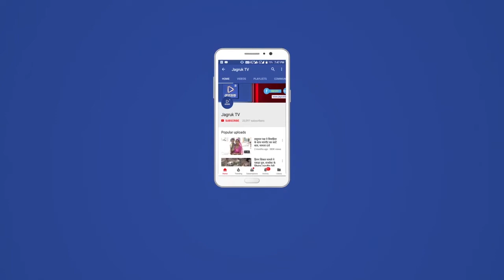Jagruk Tv सादड़ी : एसपी ने सोनाणा के कोरोना केयर सेंटर का दौरा किया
Jagruk TV

कोरोना पॉजिटिव आंकड़ों के बीच एसपी ने सोनाणा के कोरोना केयर सेंटर का दौरा किया

पाली एसपी राहुल कोटोकी देसूरी उपखंड में लगातार बढ़ते कोरोना पॉजिटिव के बीच सोमवार देर रात सोनाणा स्थित जूनीधाम खेतलाजी तीर्थधाम पहूंचे और गेस्ट हाउस में स्थापित कोविड केयर सेंटर का अवलोकन किया।

उपखंड में कोरोना पॉजिटिव का आंकड़ा 37 तक जा पहुंचा हैं। एसपी कोटोकी ने केयर सेंटर पर तैनात चिकित्सक व नर्सिग स्टॉफ से मरीजों के उपचार व अन्य सुविधाओं के बारे में जानकारी ली।

चिकित्सक ने उन्हें बताया कि इस समय इस सेंटर में कुल 24 पॉजीटीव मरीज होम क्वारंटाइन हैं। जिनमें से 6 मरीजों का पहला सैम्पल नेगेटिव आने के बाद अब दूबारा सैम्पल जांच के लिए पाली भेजा गया हैं।

श्री सोनाणा जूनीधाम खेतलाजी ट्रस्ट कमेटी के अध्यक्ष मुकेशसिंह राजपुरोहित ने एसपी को बताया कि देसूरी ब्लॉक में एक साथ अठारह पॉजीटिव मिलने के बाद प्रशासन के आग्रह पर ट्रस्ट के गेस्ट रूम को केयर सेंटर में तब्दील कर दिया गया था।

जिसकी देखरेख व व्यवस्थाए ट्रस्ट ही कर रहा हैं। सेंटर में मरीजों को सुबह चाय एवं अल्पाहार, बाद में भोजन, दोपहर को नींबू पानी, शाम को चाय, बाद में भोजन व सोने से पहले हर्बल चाय दी जा रही हैं।

पिछले दिनों संभागीय आयुक्त बाबूलाल कोठारी, प्रमुख शासन सचिव आलोक गुप्ता व जिला कलेक्टर अंशदीप भी यहां सुविधाओ का निरिक्षण कर चुके हैं।

 उन्होंने बताया कि ट्रस्ट ने लॉक डाउन के दौरान जरूरतमंदों की सेवा करने में कोई कसर नही छोड़ी हैं। ट्रस्ट ने बाली,रानी व देसूरी उपखंड में तेरह हजार से अधिक राशन सामग्री के किट वितरित किए हैं।

ट्रस्ट ने कोरोना वॉरिर्यस अधिकारियों व कार्मिकों को उन्नीस हजार मॉस्क,तीन हजार तीन सौ सेनेटाइजर व चार हजार लीटर हाइपोक्लोराइड वितरित किए हैं।
कोटोकी ने केयर सेंटर की व्यवस्थाओं को लेकर संतोष जाहिर किया और ट्रस्ट द्वारा कोरान काल में की जा रही जरूरतमंदों की सेवा व पुलिस- प्रशासन की मदद की सराहना की।

जागरूक टीवी के लिए सादडी से खेताराम जाट की रिपोर्ट